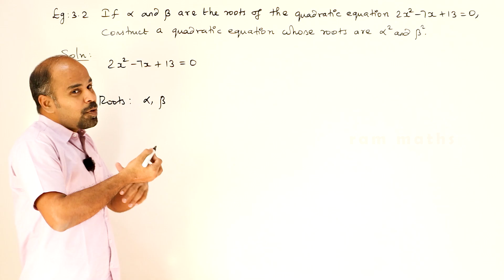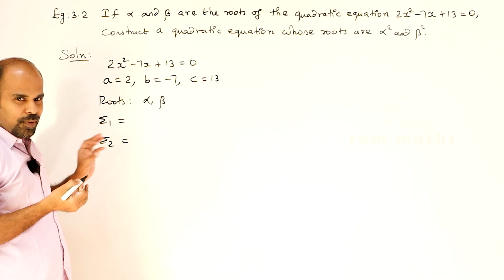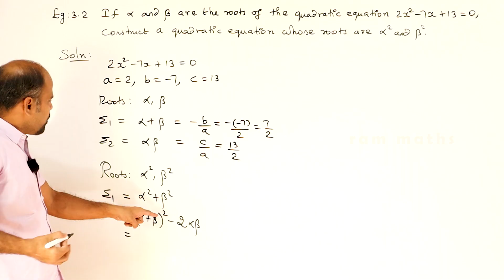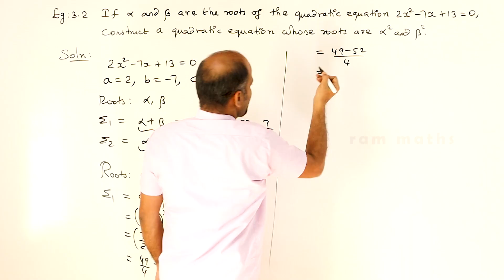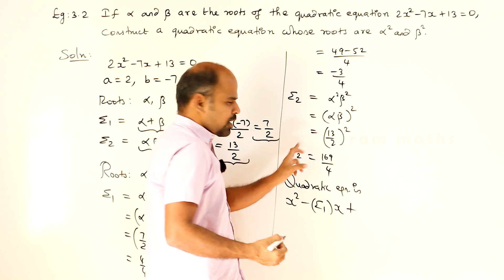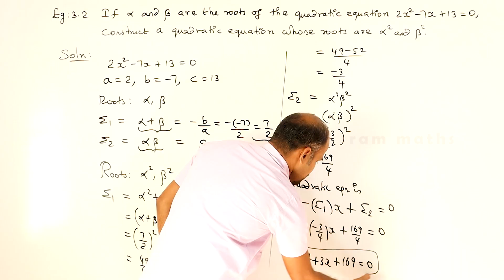12th | eg 3.2 | Theory of Equations | Chapter 4 | State Board | ram maths